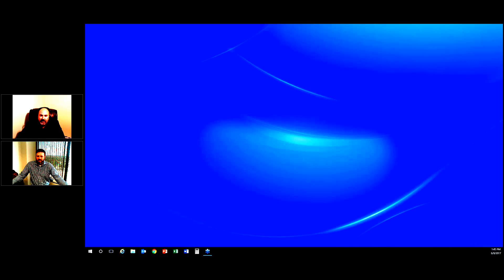Tim Herriage and Nick Fortune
Tim Herriage (CEO of 2020 REI Group) and Nick Fortune (CEO of Fortune DNA Group) discuss real estate investing in 2017 and how to keep what you earn.